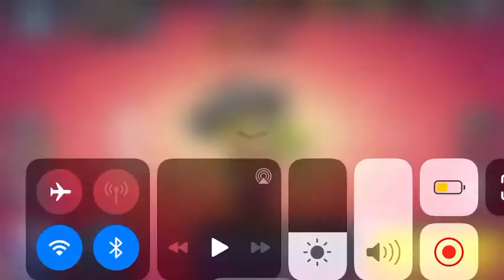Ca marche! Jai eu poco